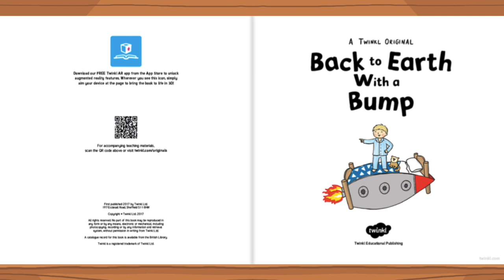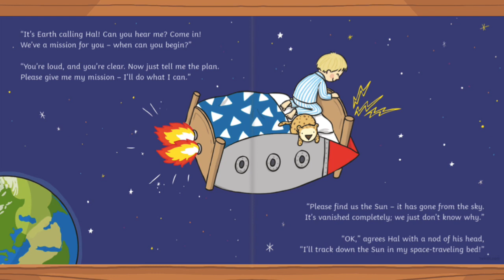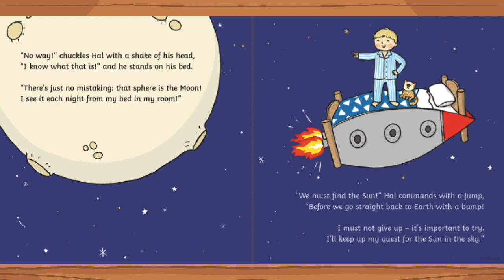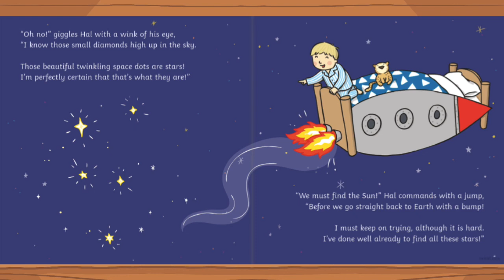Back to Earth with a Bump | Planet Read-Alouds | Space Day | Bedtime Stories for Kids | Twinkl USA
In this Twinkl Originals story, children will learn about the solar system, Earth's orbit and more.

Read the book together with your class or even as a bedtime story at home with your child. However you decide to use the book, it's a wonderful story that will engage children's imaginations and help them to learn more about space and our solar system in an enjoyable way.